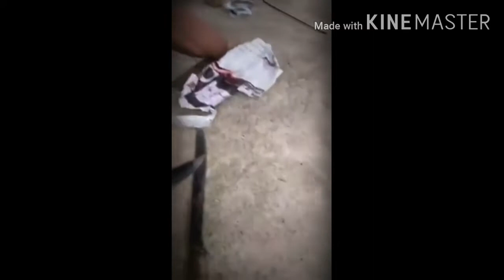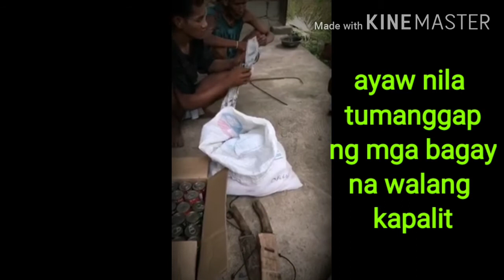Ang original na mga Mangyan...ayaw tumangap ng bigay na libre. Gusto nila ay may bayad 'o kapalit...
Sila ang mga mangyan na pinagtatawanan ng ibang mga kalahi natin...subalit may isa silang katangian na kahanga-hanga. Panoorin  natin ang kanilang kakaibang katangian na dapat tularan ng iba.